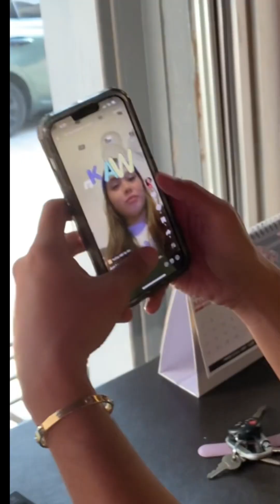MAGANDANG BABAE PERO LALAKE PUMORMA PART 1